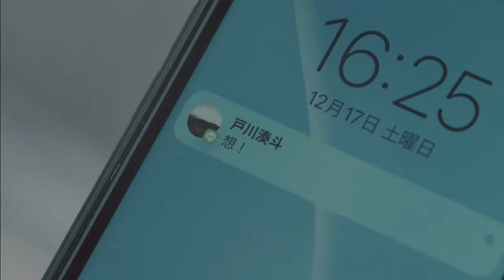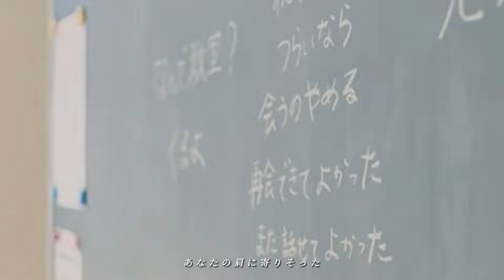【silent】「SARD UNDERGROUND / 心を開いて」目黒蓮 川口春奈 鈴鹿央士 夏帆 風間俊介 篠原涼子 板垣季光人 桜田ひより 藤間爽子 佐藤新 山﨑樹範 石川恋